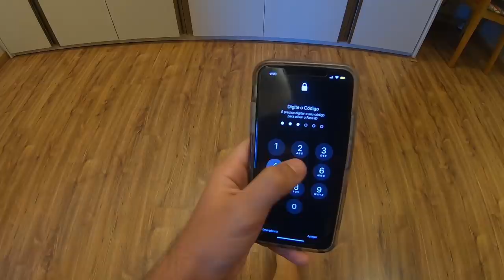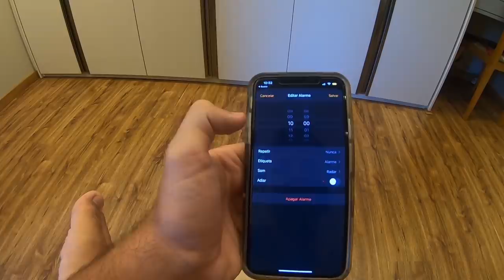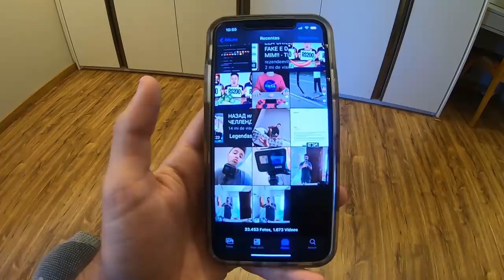MEXI NO CELULAR DO ENALDINHO E NÃO ACREDITEI NO QUE VI!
Nesse vídeo eu consegui pegar o celular do Enaldinho sem ele saber e fazer varias coisas!